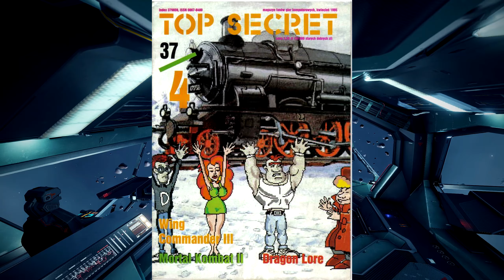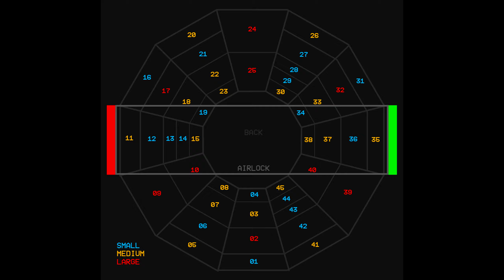SZL #6 - Elite Dangerous Tips & Tricks, czyli 5 przydatnych rad dla każdego!